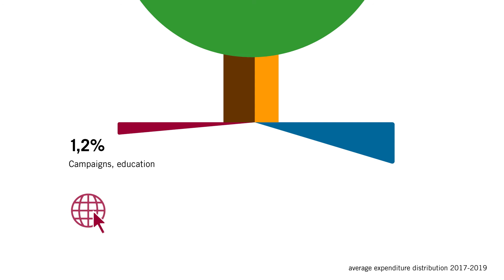What Happens With Your Donation?